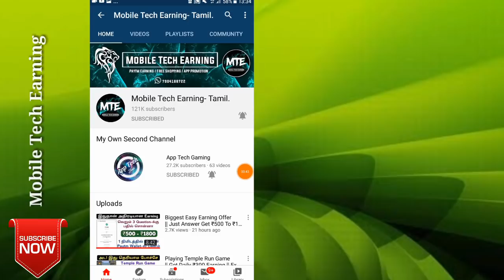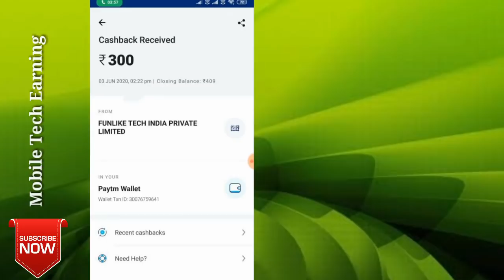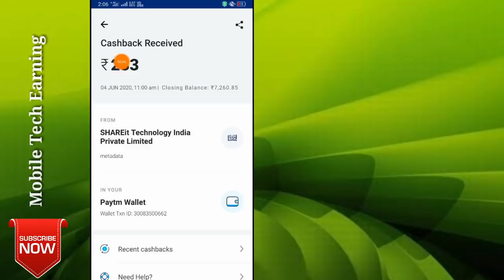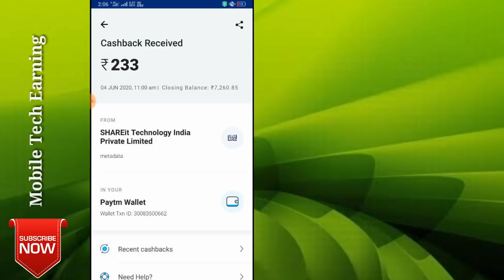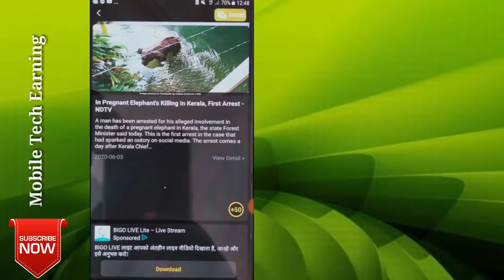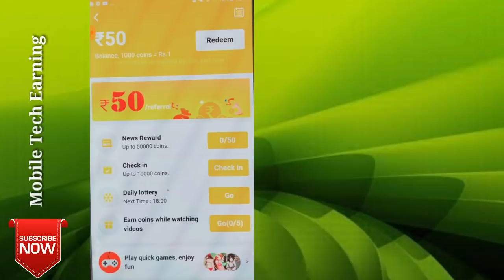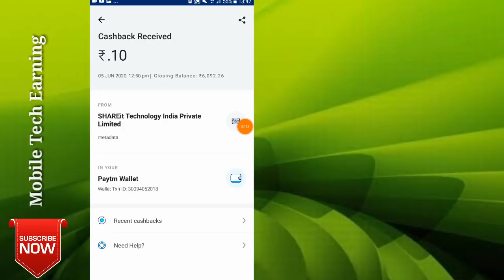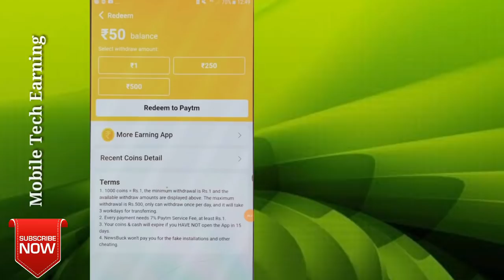New Super Self Earning || Daily ₹233+₹233 Earning || Explained In Tamil.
Hi Friends. ,